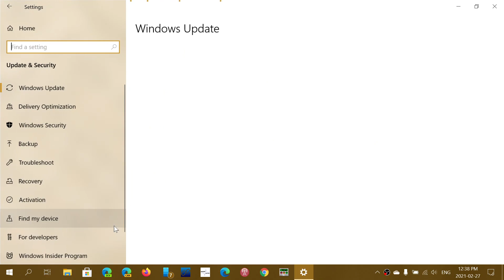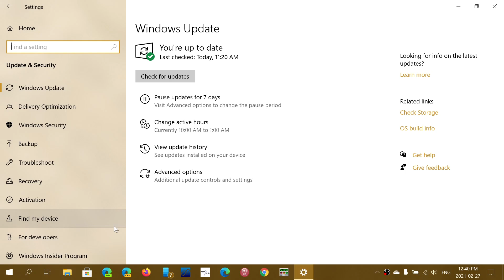Windows 10 and Drivers updates Should I do them or not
Simple rules, Security updates are important,  Bug fixing update, it depends if you have problems or not